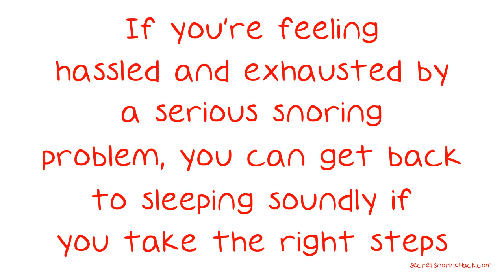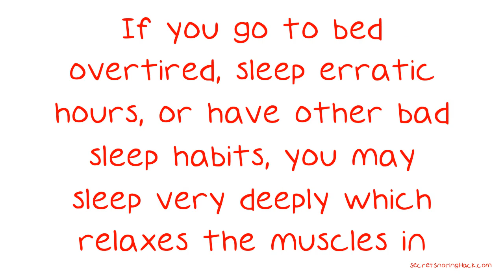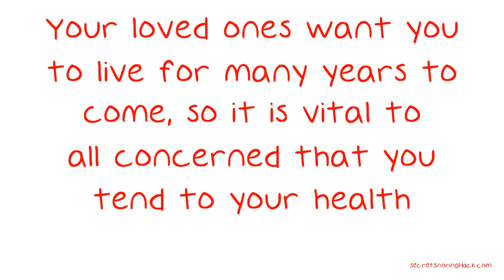Snoring Got You Down?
Snoring Got You Down? Then Fix It With These Tips. If you're feeling hassled and exhausted by a serious snoring problem, you can get back to sleeping soundly if you take the right steps to deal with the issue. Instead of losing out on another night of sleep, check out the tips that follow. While it may take a little time, losing any excess weight can be extremely beneficial to snorers.